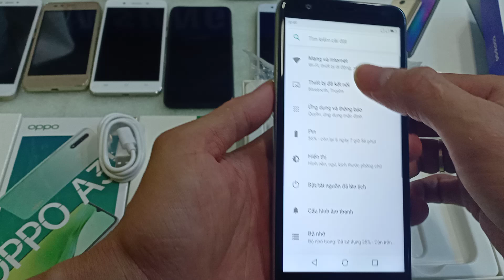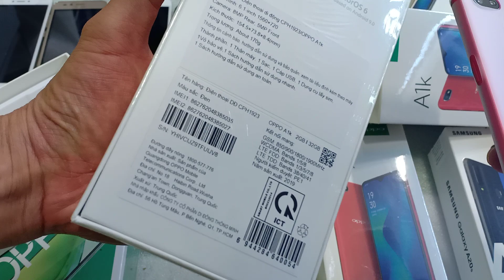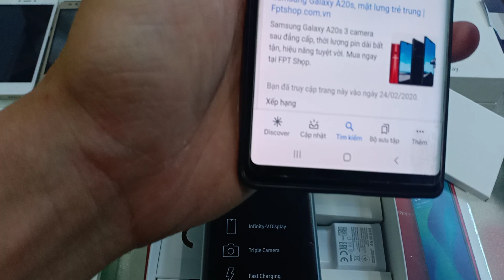25.03.2020. Điện thoại mới giá rẻ. Oppo a5 2020, oppo a31, samsung a20s. Coolpad 920k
Như đề lô máy mới ae cần gọi 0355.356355

* Số điện thoại mua máy. 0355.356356.

1. Ngã Tư Chợ Thị Trấn Phước Cát, Cát Tiên, Lâm Đồng
2. Thôn 4 Đăng Hà, Bù Đăng, Bình Phước ( gần ubnd xã đăng hà)